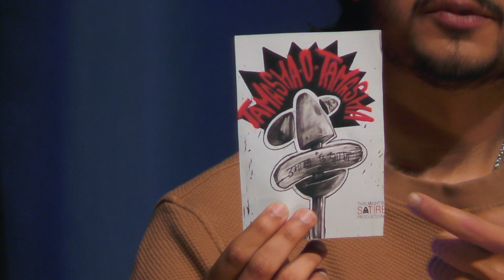Azal Dosanjh on the Poster Art for Tamasha-O-Tamasha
We ask St. John's-based playwright, director, and principal adapter, Azal Dosanjh, about the meaning behind the poster art for the upcoming political satire, Tamasha-O-Tamasha.

Presented by the Arts and Culture Centre, the RCA Theatre, and This Might Be Satire Productions, the show runs from June 5-9, 2024 at the LSPU Hall in St. John's, NL.

About Tamasha-O-Tamasha

The play focuses on the struggles of the everyday person under the thumb of unsympathetic leaders, told through eccentric humour and absurd situations. A new work aimed at redefining and reengaging in political theatre for today, Dosanjh has translated the works of lauded playwright, the late Gursharan Singh Bhaji, writing a brand new connective story with actor-writer Andy Jones expert guidance as a dramaturge to craft the play for contemporary audiences.